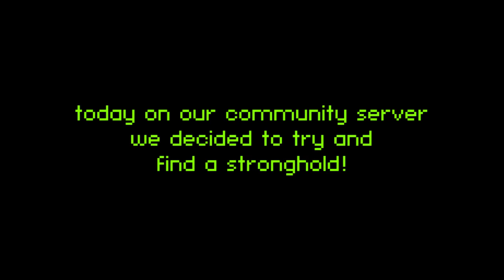Minecraft Community ( World 2 ) - Finding a Stronghold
So over on the Mack and Mesh Minecraft Server, we've been in our second world for a while now! We added a mod called Better than Wolves, which makes the game quite a lot more challenging (link below).

I filmed us finding a stronghold tonight, some of the guys couldn't make it and wanted to see it so I thought I'd upload it for everyone to see should they be interested :)

Minecraft Season 2 (because I know someone will ask this): We're not sure when we'll get around to doing it, it's taken a back seat with all the other things we've been doing lately, we do still discuss it and still hope to do it, we're just not sure when. We shall let you know when we do though

JohnSmiths Texture Pack (although I have edited and tweaked the one in this video)